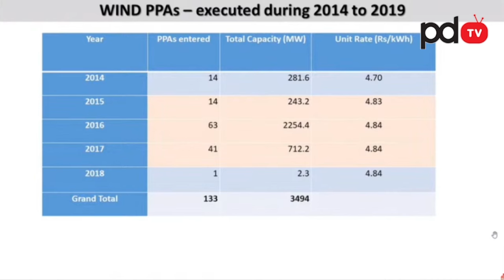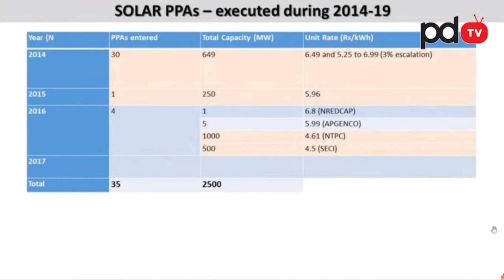YS Jagan Sensational Comments On Chandrababu : PDTV Nellore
We always bounded to telecast genuine news about the society and government. We are providing news about AP politics and National politics. We are in first in one of the new telecast channels. basically we telecast news about CM Chandrababu , YS Jagan, Pawan Kalyan.